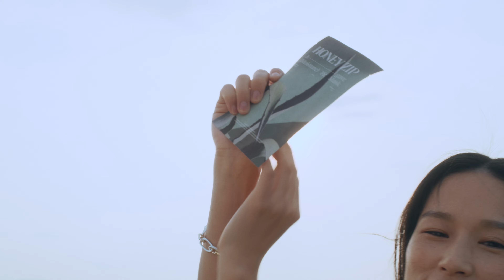[HONEYZIP] 당신을 위한 특별한 선물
달콤한 일상을 선물하는
감성 뷰티 브랜드, HONEY ZIP

아가베 수분 라인 런칭
공식몰 에이집에서 바로 만나보세요.